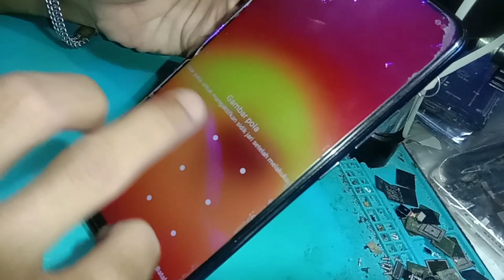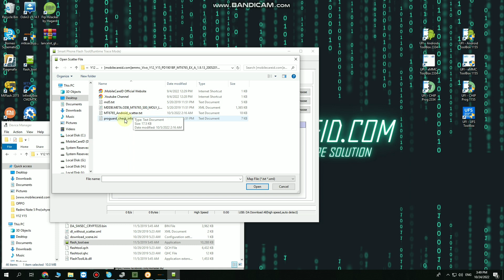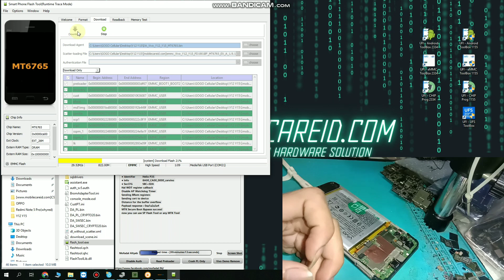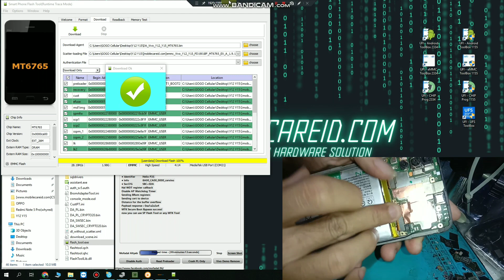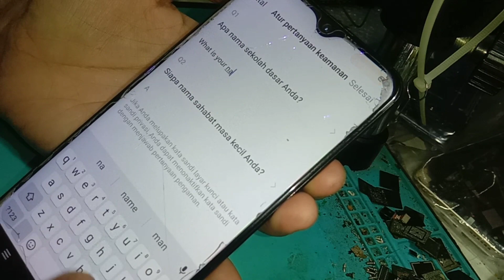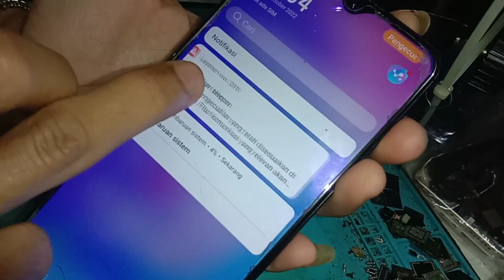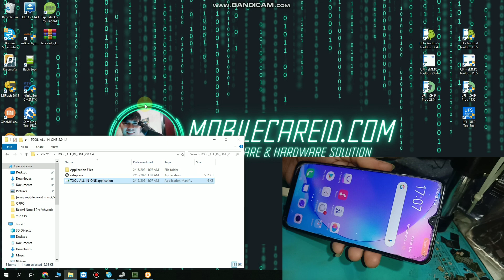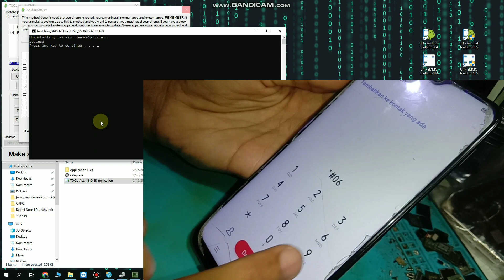Flashing Vivo Y12 Y15 1901 Via SP Flash Tool | New Security Patch by Test Point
SERVICE ONLINE
HARDWARE & SOFTWARE